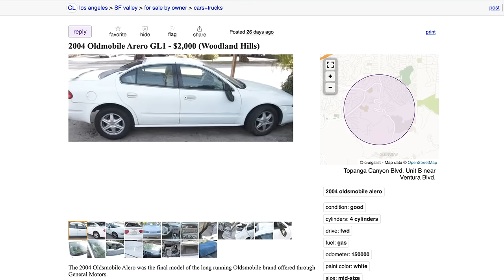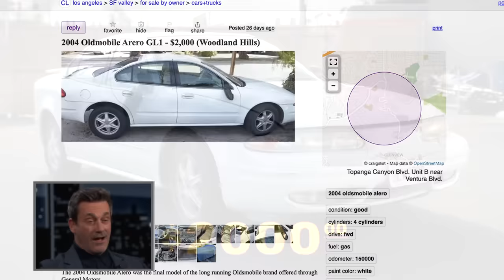Jon Hamm on Being Naked in Fargo, Getting Married & He Stars in the Very First Craigslist Car Ad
Jon talks about being on Season 5 of “Fargo,” getting naked and shooting in freezing temperatures, wearing fake nipples, getting married, meeting his wife while shooting “Mad Men,” cooking too much turkey on Thanksgiving, the St. Louis Blues winning the Stanley Cup in 2019, going to the rookie dinner when the team is in town and he stars in the very first Craigslist car ad!